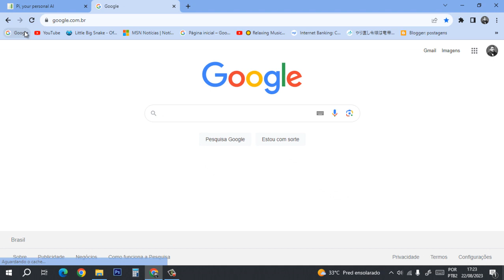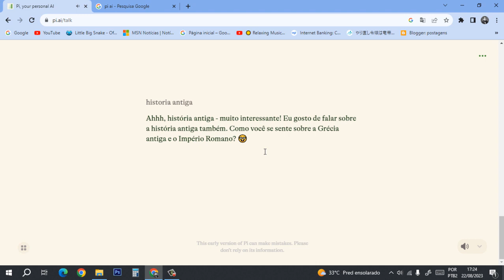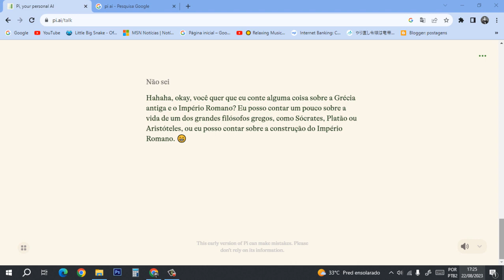Voz NEURAL Melhor que ELEVENLABS ? l Ilimitado e de GRAÇA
Mais sobre:

Voz Neural Avançada, Tecnologia de Narrador de Voz, Síntese Vocal Neural,
Narrador AI com Voz Realista, Voz Gerada por IA, Texto para Fala Neural,
Voz Sintética Avançada, Realismo na Geração de Voz, Narrador Virtual com Voz Natural, Inteligência Artificial e Voz Narrativa,
Voz Neural Expressiva, Fala Gerada por Algoritmos, Voz de IA Humanizada,
Tecnologia de Voz Autêntica, Narrador Digital Inteligente, Expressão Vocal Neural, Voz Cibernética de Inteligência Artificial, Síntese de Fala Impulsionada por IA, Emulação de Voz Humana por Algoritmos,
Narrador de Voz com Aprendizado Profundo.